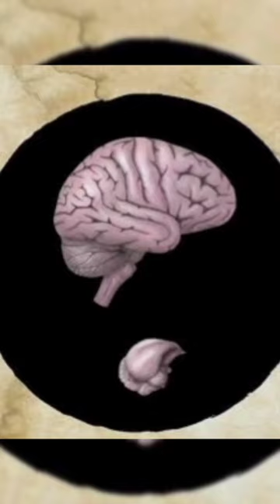😳ഇവരുടെ തല തകരില്ലേ?..മരംകൊത്തികൾ😳malayalam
മരംകൊത്തികളുടെ തല തകരാത്തത് എന്ത്?